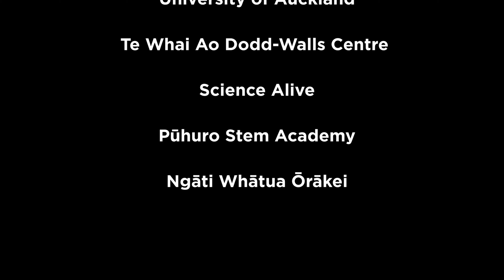Esther Tobin and Pita Turei talk Te Puawānanga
MOTAT’s new Te Puawānanga Science and Technology Centre is designed to nurture and realise the potential of young people in STEAM.

In the two-year design process, our exhibition team has collaborated with experts and knowledge holders across Aotearoa to bring an offer that is uniquely of this place.

Thank you to the organisations and individuals who have helped to make this possible.

Pita Turei (Ngai Tai Ki Tamaki, Ngāti Pāoa, Ngā Rauru Kiitahi), local knowledge holder and creative practitioner, has been on this journey with us from the beginning, and we are grateful for all he has contributed.